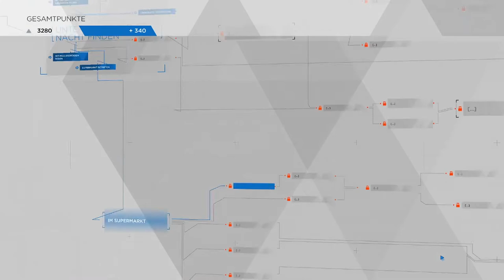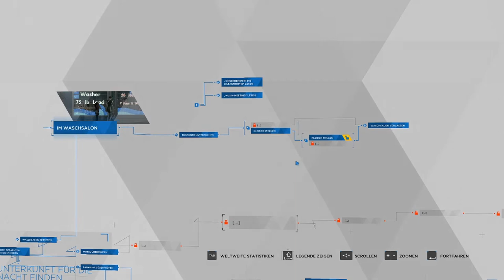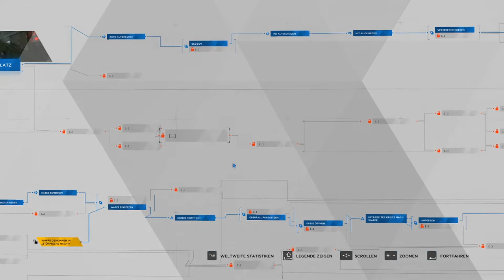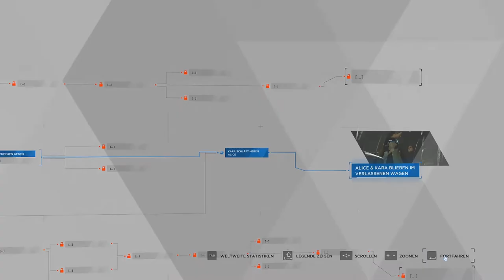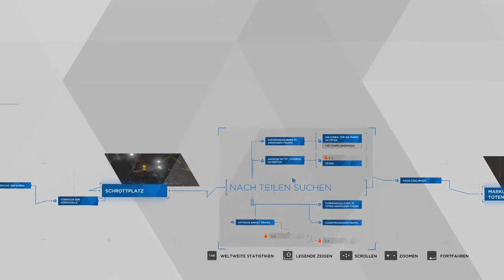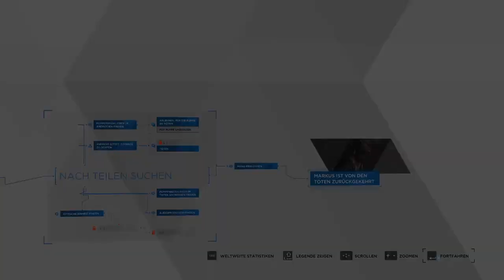DETROIT: BECOME HUMAN #06 👥 Auferstanden von den Toten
Detroit: Become Human Part 6 Auferstanden von den Toten